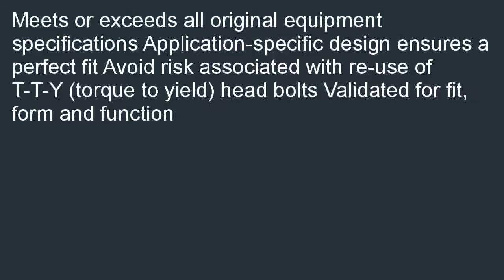Fel Pro ES 72212 Cylinder Head Bolt Set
Good price at  B000Q0R4QC/? Fel-Pro ES 72212 Cylinder Head Bolt Set on sale. Best Deals for Fel-Pro ES 72212 Cylinder Head Bolt Set.